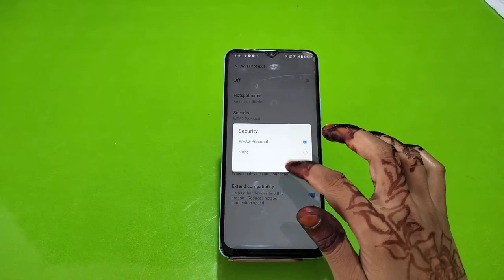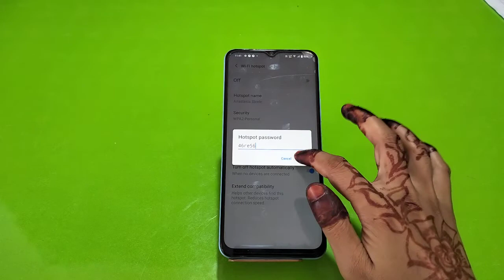How To Enable Hotspot Setting In Vivo Y55 5G, Vivo Y55 5G,Hotspot Setting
Vivo Y55 5G,Hotspot Settings,Hotspot Settings In Vivo Y55 5G,How To Connect Hotspot In Vivo Y55 5G, Vivo Y55 5G,Wi Fi Settings, Vivo Y55 5G,Hotspot Use,Hotspot Not Working

How To Enablehotspotsetting In Vivo Y55 5G, Vivo Y55 5G,Hotspot Setting